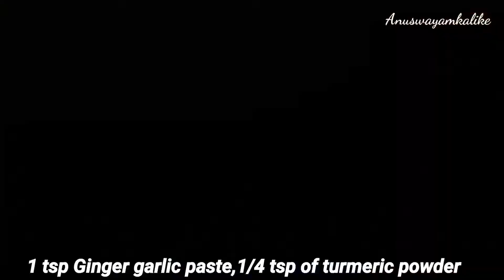ಬಟರ್ ಚಿಕನ್ | Butter chicken Recipe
ನಾನ್‌ ಅಥವಾ ಚಪಾತಿ, ರೋಟಿ ಜೊತೆ ಬಟರ್ ಚಿಕನ್ ಇದ್ರೆ ತಿಂತಾನೇ ಇರ್ಬೇಕು ಅನ್ನಿಸುತ್ತೇ..
ಮತ್ತಷ್ಟು ವಿಡಿಯೊಗಳಿಗಾಗಿ: Youtube.com/Prajavani
ತಾಜಾ ಸುದ್ದಿಗಳಿಗಾಗಿ: Prajavani.net ನೋಡಿ
ಫೇಸ್‌ಬುಕ್‌ನಲ್ಲಿ ಲೈಕ್ ಮಾಡಿ: Facebook.com/Prajavani.net
ಟ್ವಿಟರ್‌ನಲ್ಲಿ ಫಾಲೋ ಮಾಡಿ: Twitter.com/Prajavani